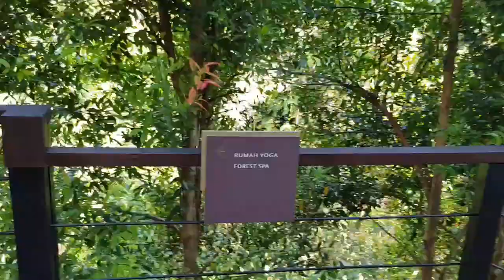Vlog#131: Kamandalu Ubud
Kamandalu Ubud ini tidak jauh dari Ubud Center.. Sebenarnya untuk hotel yang sudah cukup lama, hotel ini masih bagus. Tetapi untuk beberapa fasilitas tidak untuk semua orang atau tetap di kenakan biaya tambahan, misalnya swing ternyata harus include dengan spa. Jadi kalau hanya ingin duduk duduk dan foto foto di swing tidak bisa, lalu untuk foto foto dan makan di boat juga dikenakan biaya sekitar 1juta plus plus atau sekitar1.4jt untuk 2 orang, dan juga foto di kolam renang yang berbentuk sudut segitiga seperti bentuk kapal yang sangat hits di socmed itu ternyata harus menginap di kamar tertentu yang harganya mahal banget 😅

Jadi kalo menginap di Kamandalu dan ambil kamar tipe paling murah (kamar Ubud Chalet) ya cuma dapet view sawah sawah aja sih😁